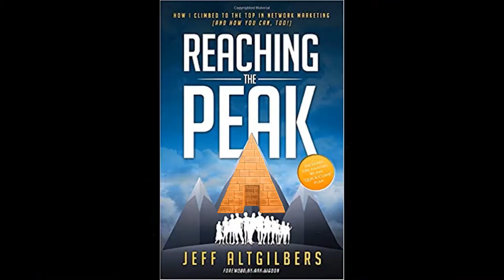Jeff Altgilbers Free Coaching Q&A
Jeff Altgilbers REACHING THE PEAK available in Amazon